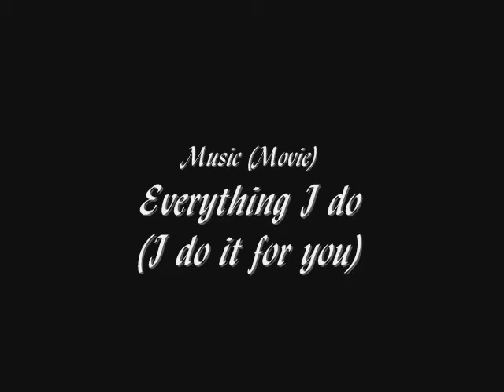Wesley's 6mo Music Video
Home movies of my son's first 6 months put to music.

The sound had been disabled. however I've put a new audio track to it, so it may not match with the scenes. I tried to choose something that still went with the mood I was trying to portray. If you want to hear the original track, find "Everything I do (I do it for you)" by Bryan White...find it somewhere then use magic to make the song and my video start at the same time, while putting the video on mute, lol.
WARNING: Do not watch if you can't handle seeing a still-gooy newborn baby!